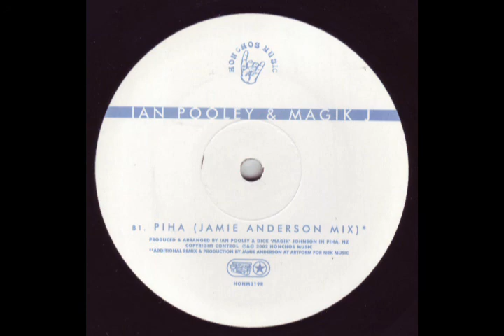Ian Pooley & Magik J - Piha (Jamie Anderson Mix) (Side B1)